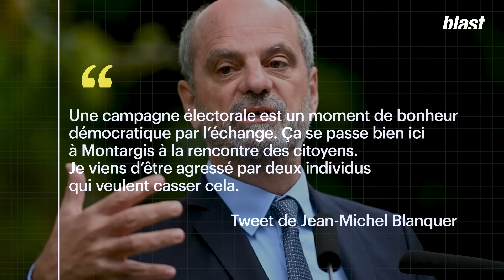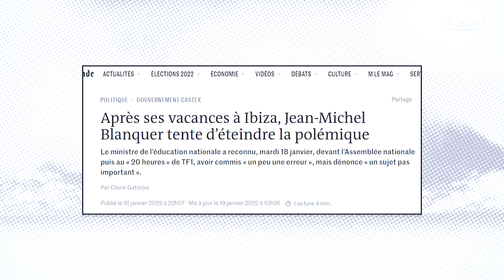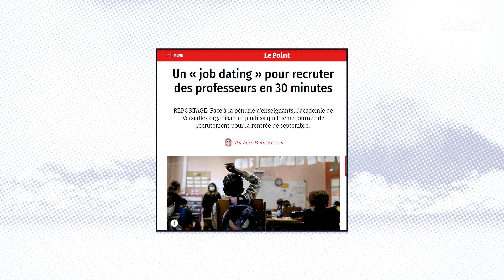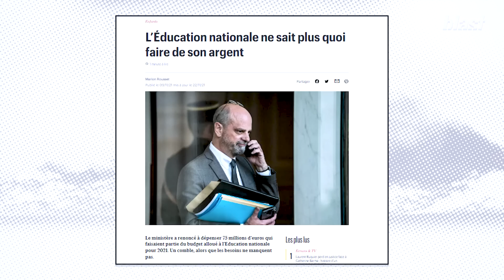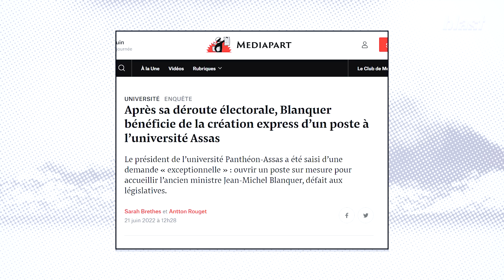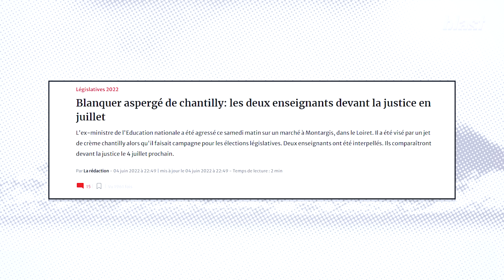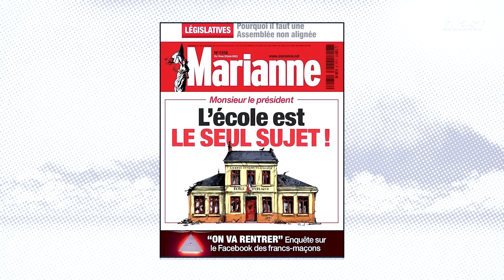BLANQUER : LES PROFS ENTARTEURS S'EXPLIQUENT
Durant la campagne des législatives, deux professeurs de Montargis ont recouvert Jean-Michel Blanquer de chantilly. L'ex ministre de l'Éducation nationale, candidat malheureux de la majorité dans le Loiret, avait dénoncé une violence intolérable. Les auteurs des faits, qui comparaitront devant le tribunal le 4 juillet expliquent leur geste.

Journaliste : Antoine Etcheto
Montage : Lucie Dulois
Images : Arthur Frainet
Son : Baptiste Veilhan
Graphisme : Adrien Colrat
Diffusion : Maxime Hector
Production : Thomas Bornot
Directeur du développement : Mathias Enthoven
Rédaction en chef : Soumaya Benaissa